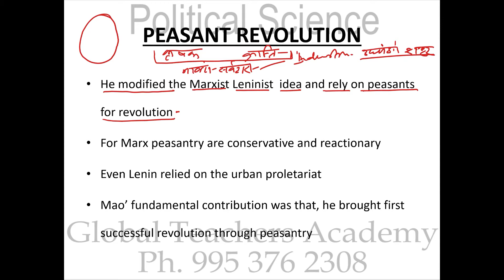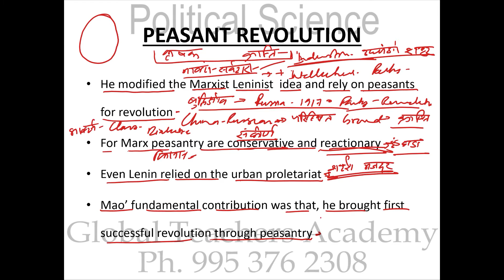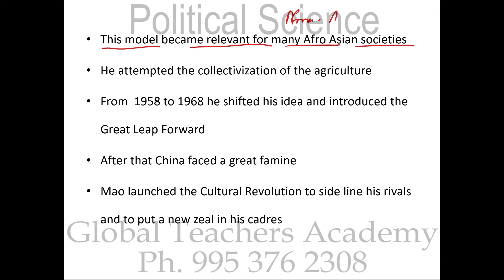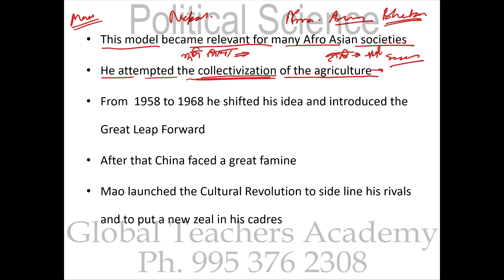Cultural Revolution - Political Science , Ugc Net political science , Phd Entrance Exam